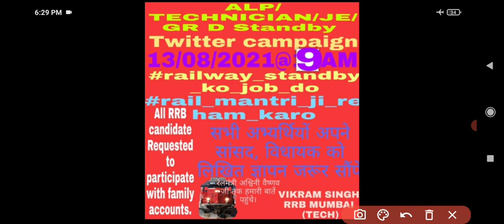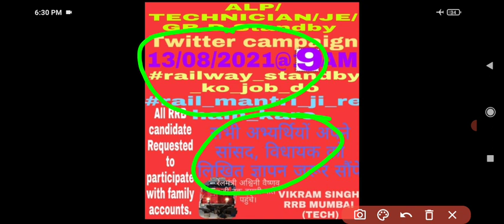3mega twitter company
pragati in life
twitter company